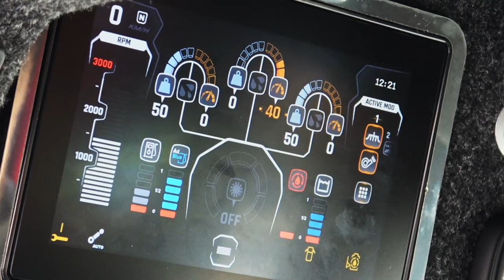LYNX - Third brush system - Rasco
One of the most requested upgrades for the LYNX compact sweeper, the third brush system, is now available for orders.

The third brush system can be used in several ways: to increase the maximum sweeping width, to sweep both the road and the sidewalk in a single pass, or to dislodge stubborn weeds and dried up mud in front of the standard two brushes. The multifunctionality of the system is achieved by the possible choice of different types of brushes ranging from a soft plastic brush to the weed brush, which consists of hard woven metal cables.

LYNX’s software system automatically detects when the third brush system is connected or disconnected and accordingly adjusts the information shown on the overhead LCD display, as well as all other necessary settings.

A lot of attention during the design phase was directed towards the usability and longevity of the third brush system. The physical construction is simple but robust and includes minimal wear parts. The system is compact but does not interfere with the kinematics of the standard two brushes. The third brush is quickly secured in transport position using a single pin.